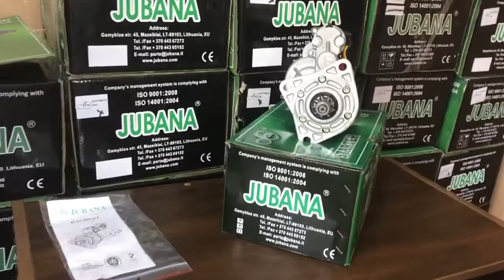Стартер редукторный для Deutz, Fendt, Iveco, Liebherr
12 Вольт
3,2 кВт
Количество зубьев: 9